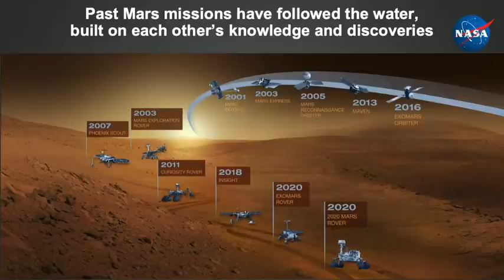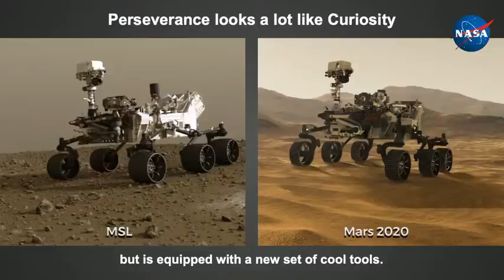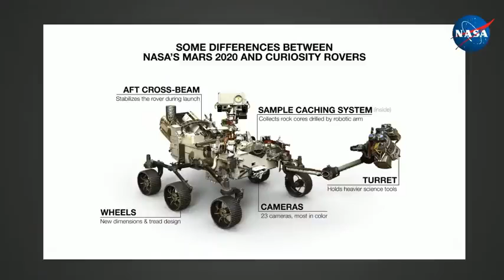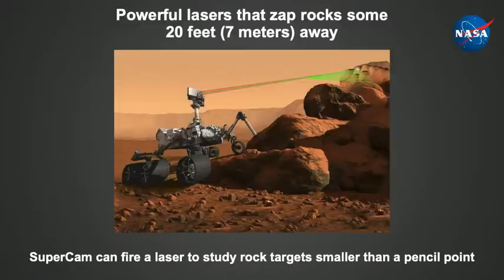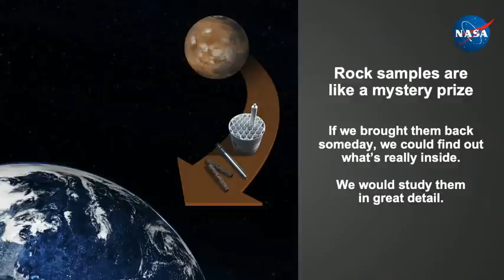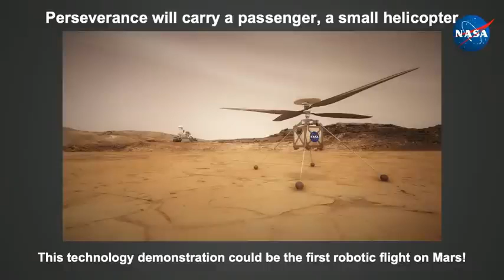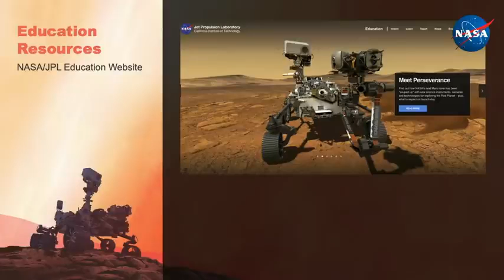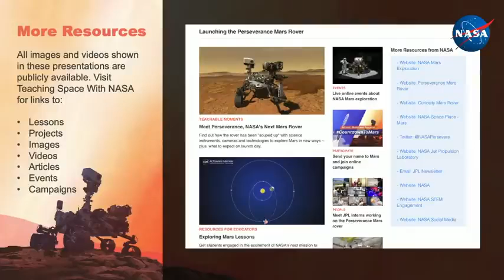Teaching Space With NASA What's Next for Mars Exploration